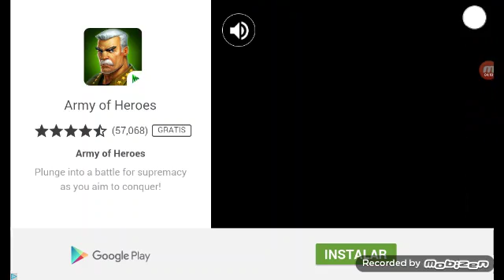La serpinte pequeña/slither.io